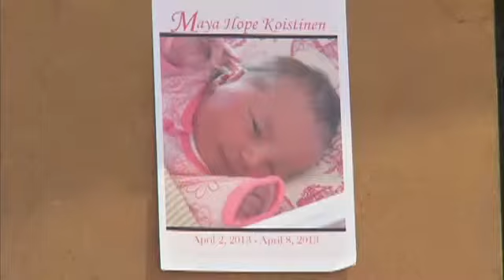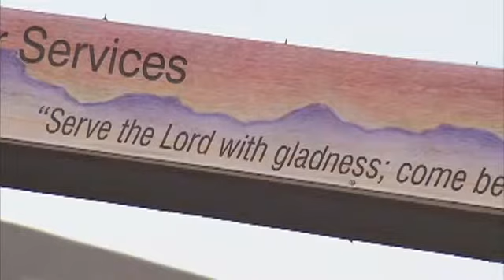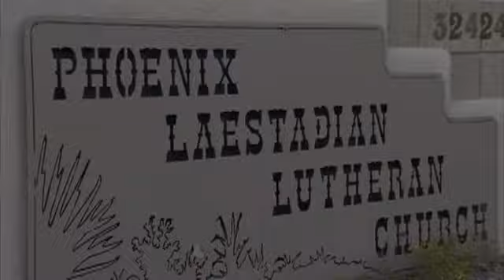Ex member Church has 'blood on its hands' in child's death